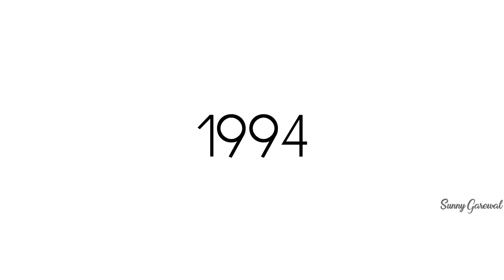The History of Hero Honda Motorcycles! (Part I)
Welcome to the another iteration on History of Motorcycles!

In this episode we are gonna go over The History of Hero Honda Motorcycles.

Here is the quick summary,

Before the Hero and Honda came together as a joint venture, Hero was a brand name used by Munjal Brothers to manufacture Hero Cycles.
Honda on the other hand was the last Japanese two-wheeler giant to enter Indian Motorcycle Industry after Yamaha, Suzuki and Kawasaki.
In 1984,
Honda and Hero came together as a joint venture to manufacture motorcycles under the brand name Hero Honda and formed Hero Honda Motors Limited.
In 1985,
The company’s first motorcycle Hero Honda CD 100 was launched. Hero Honda became the first company in India to introduce 4-stroke motorcycles which set the standards for fuel efficiency back then.
In 1989,
After celebrating the success of CD 100 and 1 lakh motorcycles produced, Hero Honda launched Sleek.
In 1991,
Hero Honda produced 5 lakh motorcycles and launched CD 100 SS.
In 1994,
Hero Honda launched a new motorcycle named “Splendor”.  Splendor was the successor of CD 100.
In 1999,
The company launched a new motorcycle named “CBZ”.
In 2001,
Hero Honda launched two new motorcycles: “Hero Honda Passion” and “Hero Honda Joy”.
In 2002,
Hero Honda Karizma and Hero Honda CD Dawn were introduced along with the upgraded models of Splendor and Passion named “Splendor+ and Passion Plus”.
In 2003,
Hero Honda introduces a brand new motorcycle “Ambition 135”.
In the same year Hero Honda also introduces a new variant of Hero Honda CBZ named Hero Honda CBZ Star.
In 2005,
Hero Honda introduced four new motorcycle models namely Super Splendor, CD Deluxe, Glamor and all new Achiever.

And that’s the Part 1 of The History of Hero Honda Motorcycles.